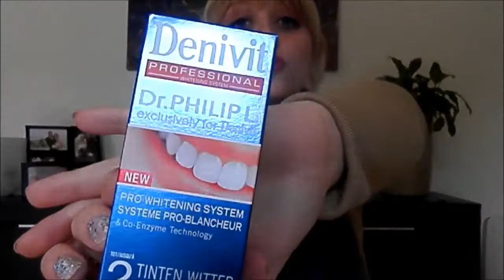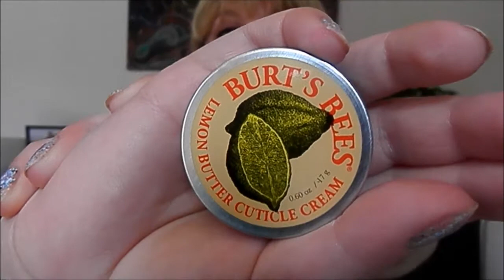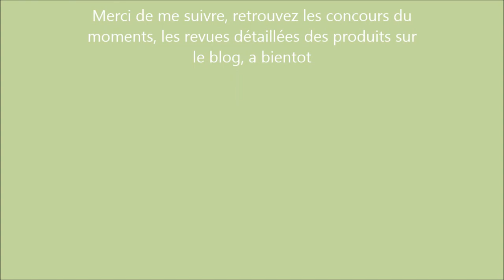favoris avril 2014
vous retrouverez les revues completes des produits cités dans la video sur le blog:

instagram MMAKEUPBLOG